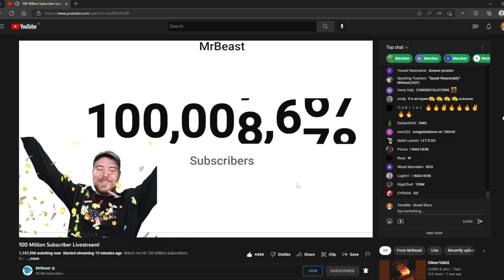The moment MrBeast HITS 100 MILLION SUBSCRIBERS !!!!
Gongrats MrBeast !